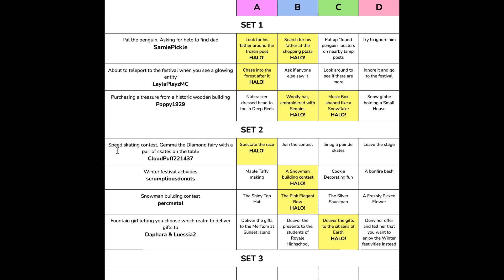My 2021 Blooper Reel 🤪 ~DatSadCupcake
Heh...so what a great year amiright?

roblox royalehigh adoptme royale high, adopt me, roblox, blooper reel, roblox rewind, youtube rewind, roblox funny momments